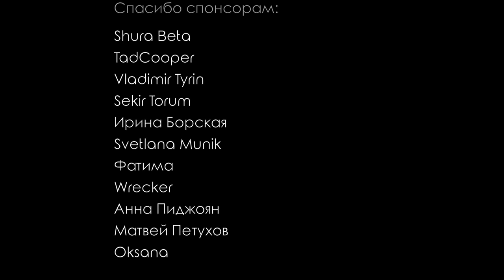Честная реакция на Chaeryeong (ITZY) — Cry for Me (dance Cover)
00:00 Вступление
02:52 Реакция на клип
07:11 Второе прослушивание

=== Новые K-pop-клипы ===